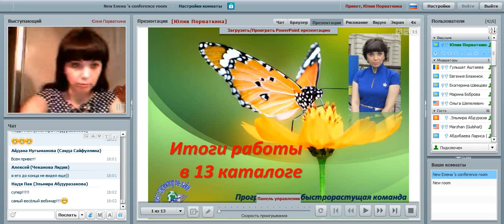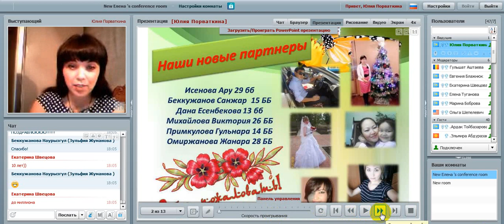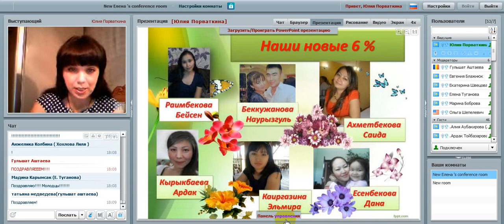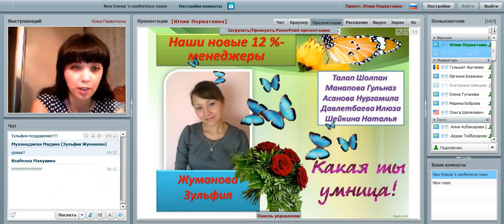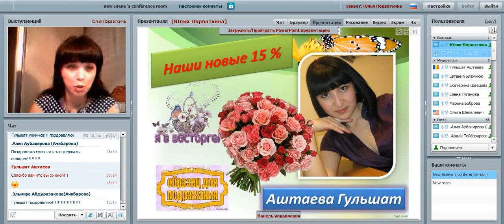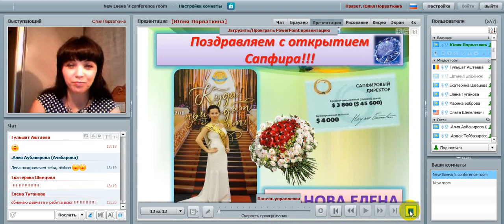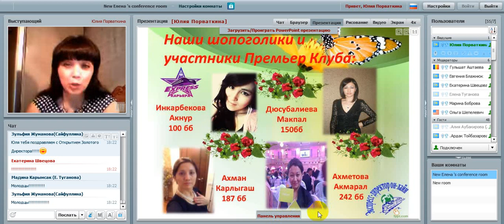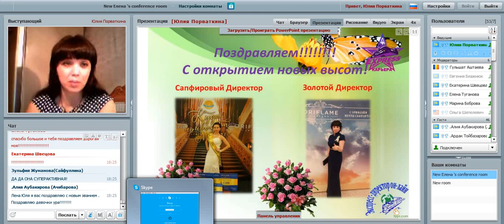Итоги 13 каталог. ПГ Порваткиной Юлии